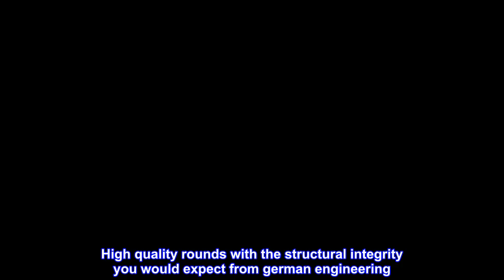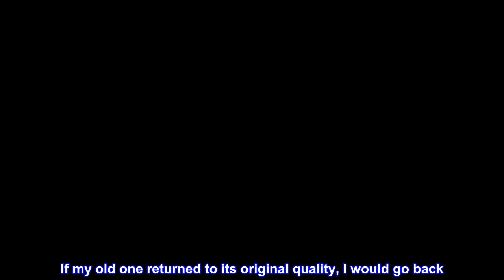Great product - Organyc 100% Organic Cotton Rounds - Biodegradable Cotton, Chemical Free, For Sensi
Great product -  Organyc 100% Organic Cotton Rounds - Biodegradable Cotton, Chemical Free, For Sensitive Skin

100% organic cotton
Imported
100 percent organic certified cotton rounds ideal for personal care as well as cosmetics and more
Both the cotton rounds and the packaging are made with renewable and sustainable raw materials
All packaging and materials are biodegradable and compostable
High quality rounds with the structural integrity you would expect from german engineering
Besides cosmetic and personal care uses these cotton rounds are also helpful for craft projects and
Our organic cotton is grown using methods and materials with the purpose of reducing the impact on the environment. Organyc proudly displays the 100% cotton seal- in fact, even our packaging is made from recycled material. We take maintaining respect for our consumers and our environment seriously. Our 100% organic cotton is certified by Global Organic Textile Standards, the organization for organic textiles (GOTS 2007-005 Ed.03C/Rev.00, Version 5.0, 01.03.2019).
Best I can find
Dense, don’t fall apart, and no lint. I have tried many different face pads since the ones I used to use changed drastically. These are my new go to and are the best I can find. If my old one returned to its original quality, I would go back. It was a little softer with all qualities I mentioned in the beginning and I had the confidence of it being truly hypoallergenic for even the most sensitive skin like mine. Still 5 stars.